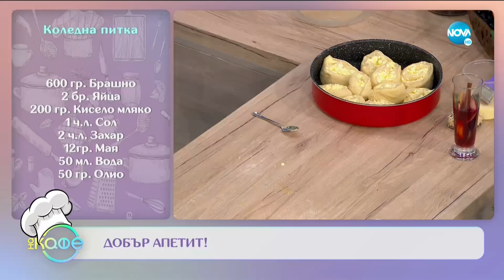Рецептата днес: Коледна питка с Млечна разядка и Джинджифилови сладки - На кафе (28.12.2020)